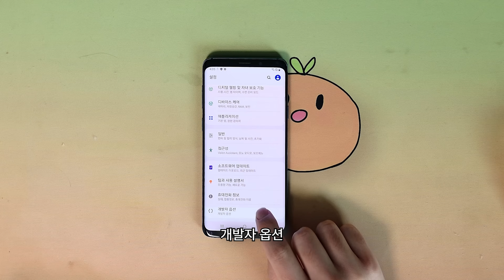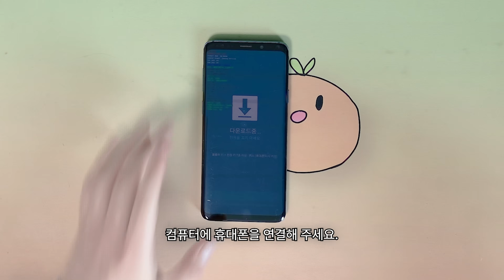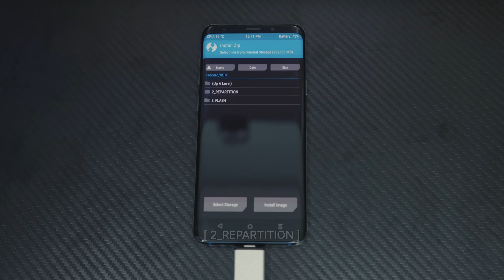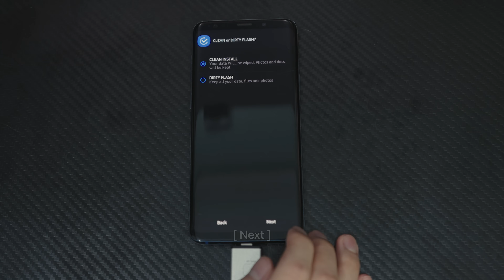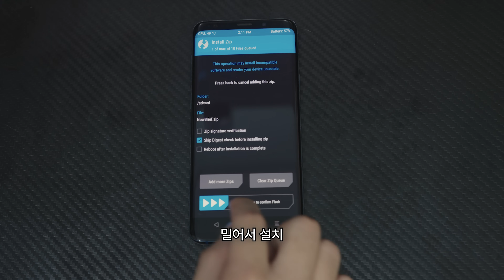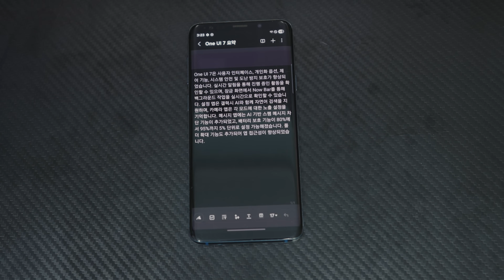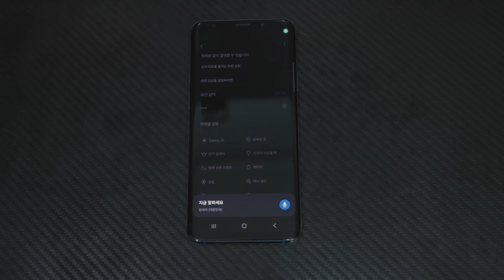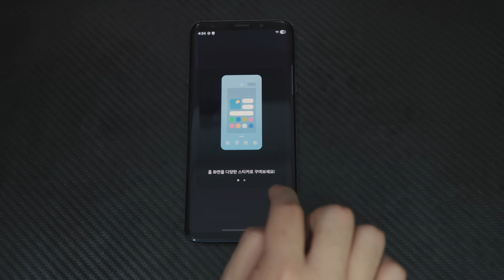안정 버전 공개! 갤럭시 S9에 One UI 7 설치하고 갤럭시 AI 사용해봤습니다.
설치 자체도 크게 어렵지 않으니 메인으로 사용하는 폰이 아닐 경우 재미로 시도해보셔도 좋을 듯해요
S9+에서 일어나는 카메라 및 회전 문제는 현재 수정된 상태입니다!

영상 돌려쓰기 Master.
ℹ️ 영상의 운영체제 버전
[ One UI 7 ] [ Android 15 기반 ]

💬 뉴윈연구소 디스코드 서버에 가입하세요!

📥 다운로드 및 추가 정보
전체 파일 받기

0:00 주의!
0:05 인트로
0:19 OEM 잠금해제
1:22 다운로드 모드 진입
1:55 TWRP 설치
2:30 리커버리 진입
2:55 ROM 설치 준비
3:10 리파티션 작업
3:43 ROM 설치
5:39 Now Brief 설치
5:50 재부팅
6:20 설정 시작
7:10 설치 완료!
7:25 둘러보기
9:34 Good Lock
10:40 아웃트로